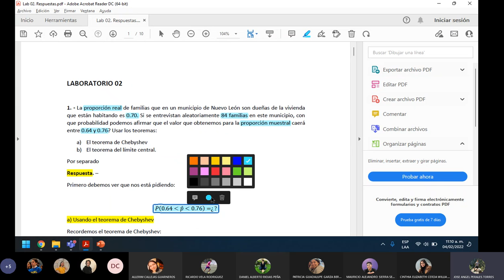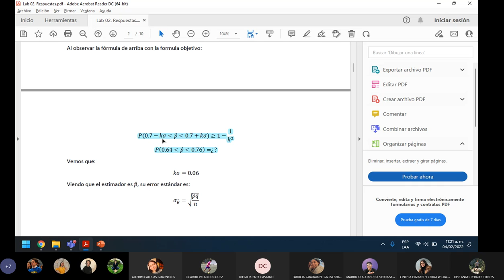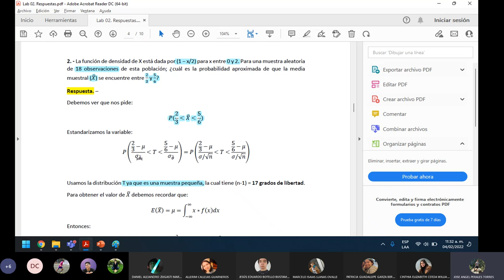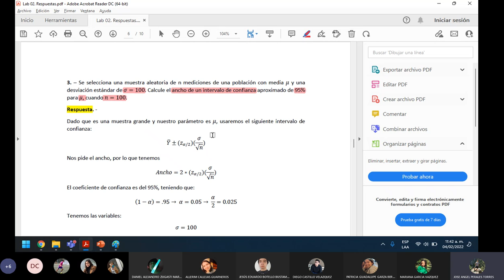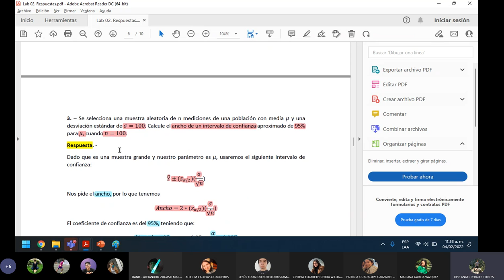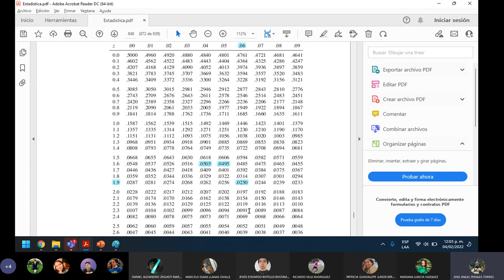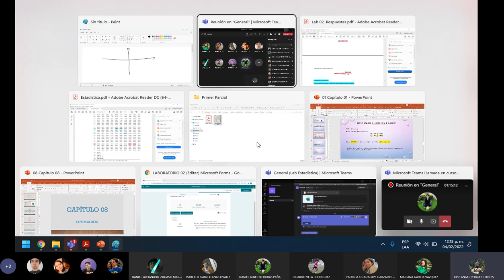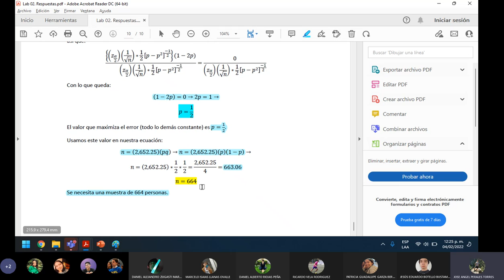Lab 3 Estadística